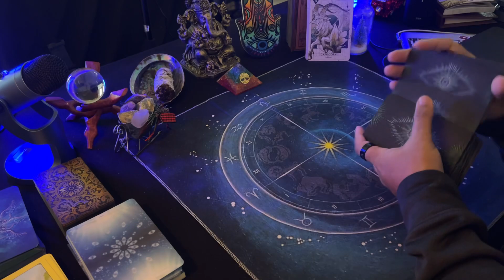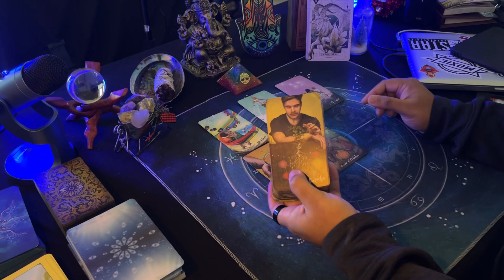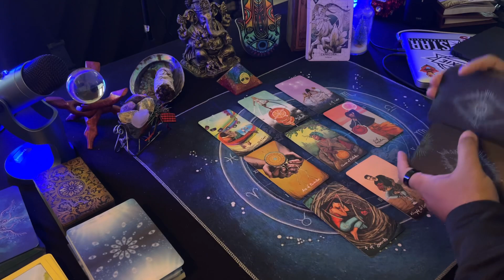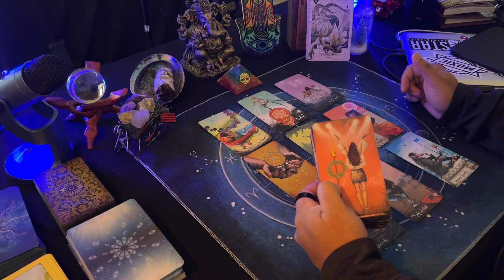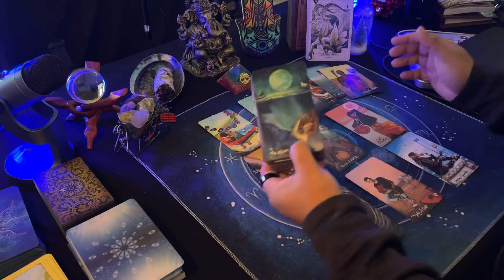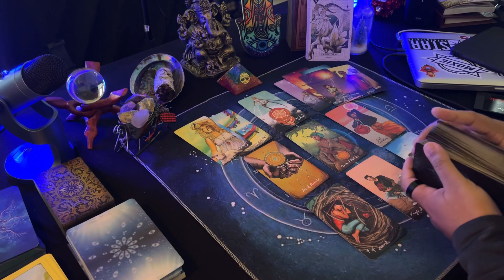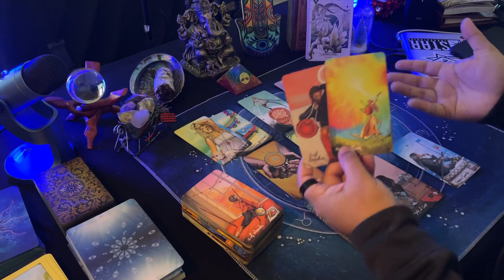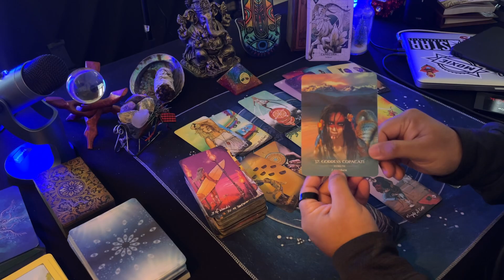Capricorn ♑️ | Unexpected connection | December 2022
Hello everyone! This is for Capricorn Sun, Moon, Rising & Venus.

Email for personal readings:
Personal readings $75 (3 Questions 20-40min video)
Energy check $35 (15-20 min video)

Equipment & Tarot Cards used:
Water Temple Oracle
ZealSound USB Microphone
Wireless Microphone
SIOKUY Tarot Cards Deck
Divine Animals Oracle
Light Seers Tarot Deck
Original Rider-Waite Tarot Deck
Mini Rider-Waite Tarot Deck (Travel)
Supernatural Tarot Deck
Royo Dark Tarot Deck
Traditional Manga Tarot Deck
Mystical Manga Tarot